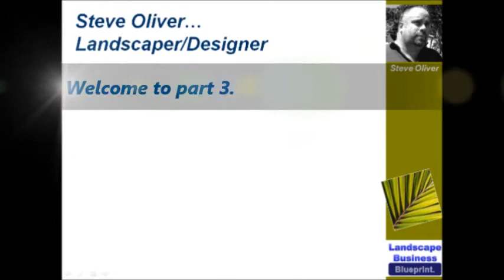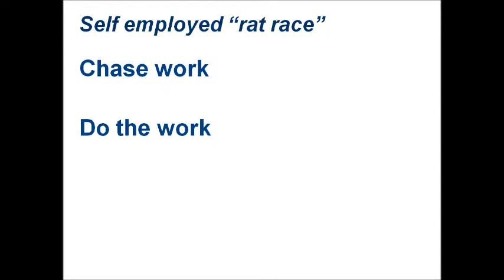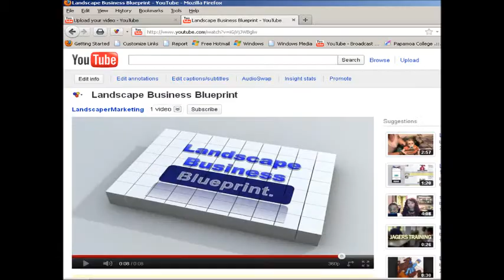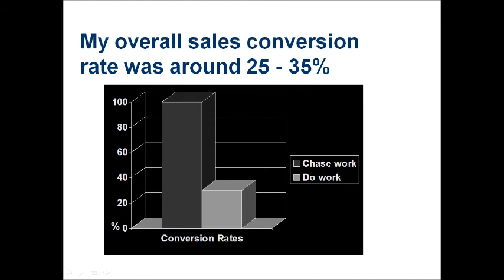3. Steve Oliver. Who is Steve - Landscape business marketing - (Pt 3)